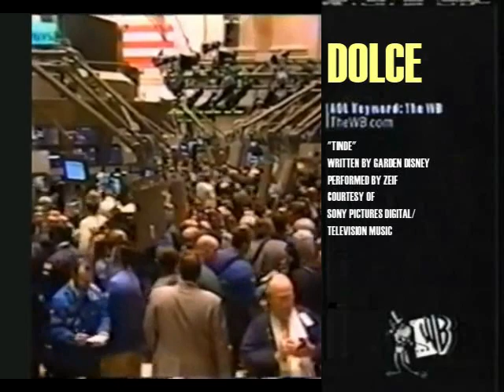WELD (The WB) split-screen credits (July 3, 2001, Fake)